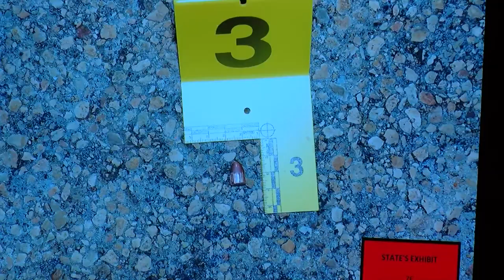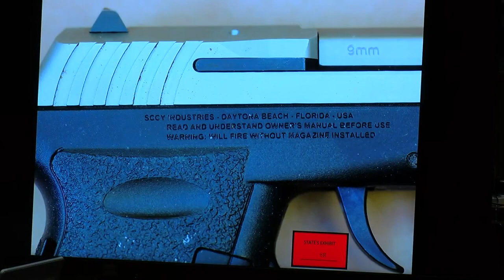Takeaways from day 3 of the Kazius Childress trial in Cedar Rapids